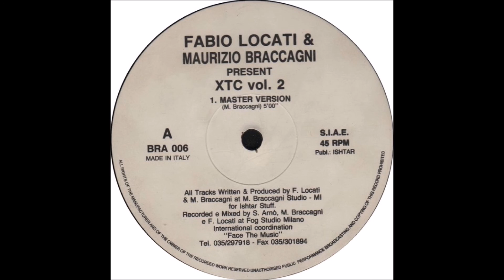Fabio Locati & Maurizio Braccagni - XTC Vol. 2 (Master Version) (1993)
Fabio Locati & Maurizio Braccagni - XTC Vol. 2
Production:Fabio Locati, Maurizio Braccagni
Label:Brainstorm
Catalog#:BRA 006
Format:Vinyl, 12"
Country:Italy
Released:1993
Genre:Electroic
Style:Techno